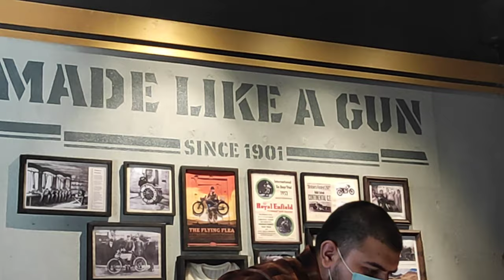Bullet I 2021 I Finally Billing Hogai !!!! I Interceptor 650???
Finally billing ho gyi..bullet ki...baaki saari information video mai...